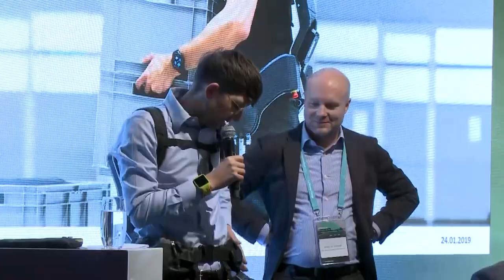CargoTalks 08 - Smart exoskeletons for an industry in motion.